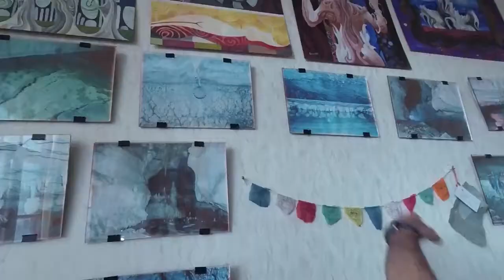Expedition tour to mount Khvamli, Georgia 10.09.18-12.09.18